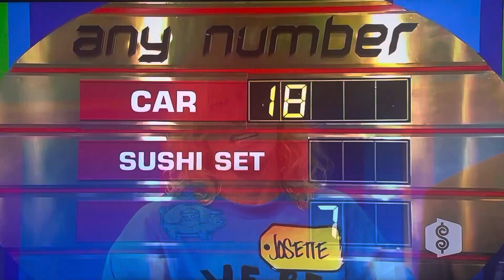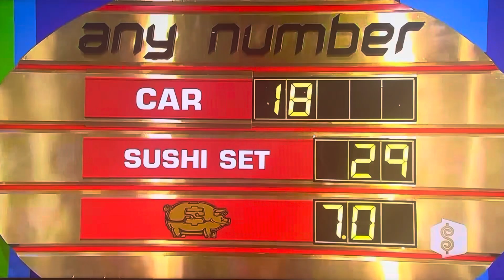The Price is Right | Any Number | 2/23/2010